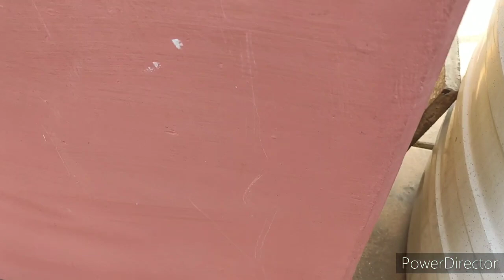ढेर सारी सेम की फली उगाएं गमलों में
इन सर्दियों में अपने किचन गाडॆन में खूब सारी सेम की फली उगाएं गमलों में